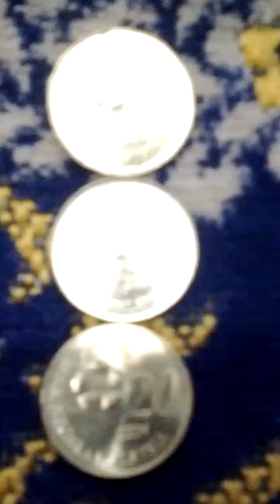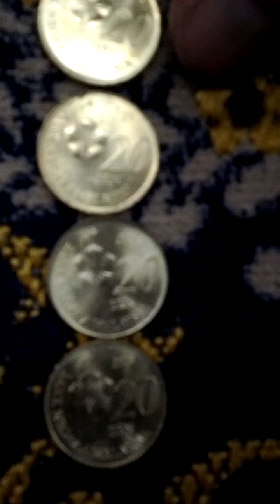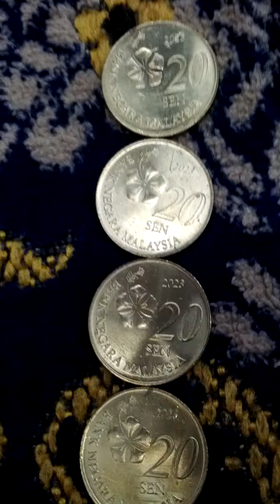Lots of Malaysia 20 Sen 2023(AH 1445) New Currency Coins-01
Thu 8th Aug 2024(AH 1446 Safar 4th)...
These are lots of Malaysia 20 Sen 2023(AH 1445) New Currency Coins...
And this is a part of Seoul Metro No 5 Line from Ma Gok(514) to Song Jeong(513).